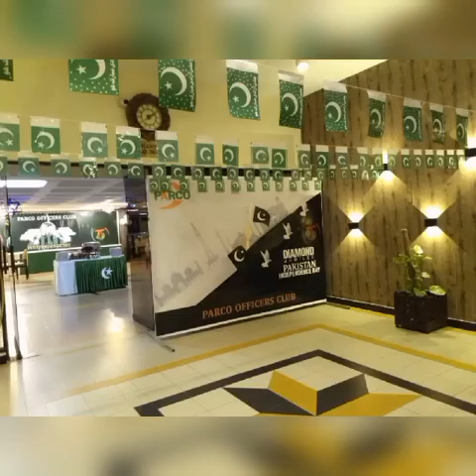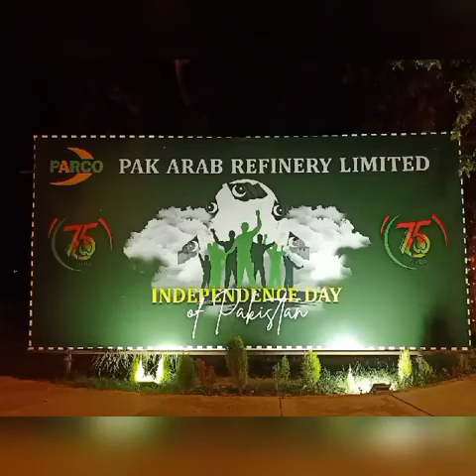Independence Day at PARCO Pak Arab Oil Refinery limited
Independence Day at Pak Arab Oil Refinery limited Muzaffargarh